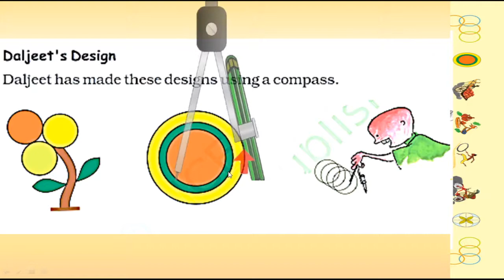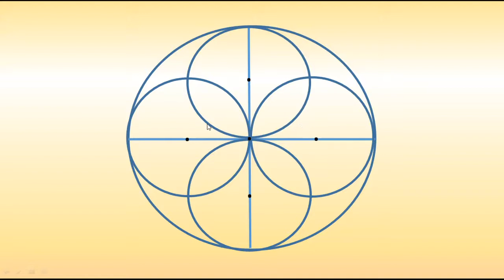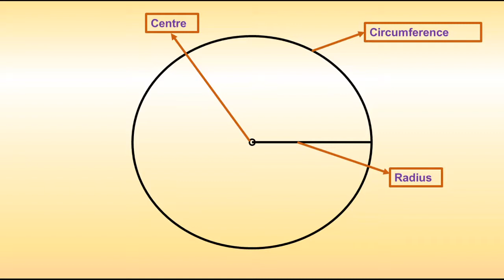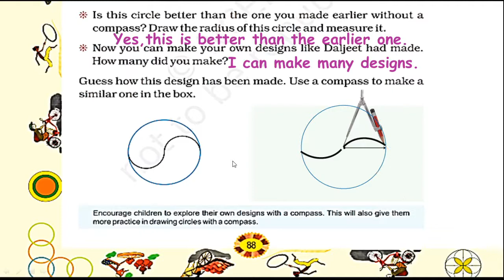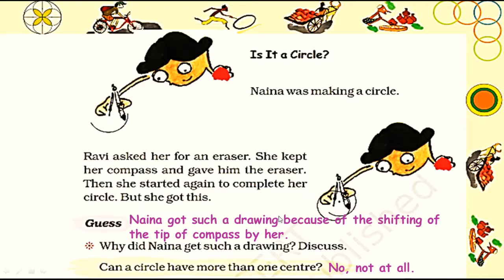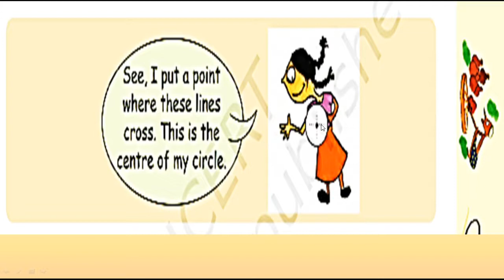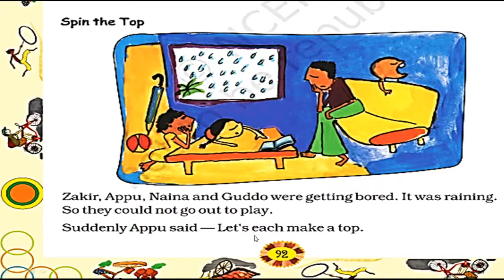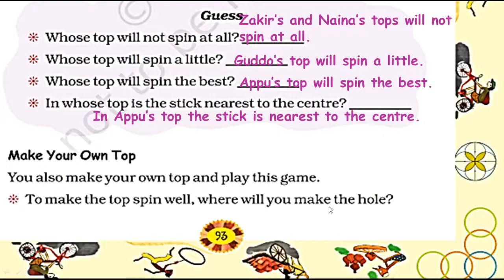CARTS AND WHEELS I Video Part 2 I Class 4 I Maths Magic book I Chapter 8 I NCERT I USE OF COMPASS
THIS IS SECOND VIDEO FOR CHAPTER 8 "CARTS AND WHEELS"
TOPICS COVERED =
DALJEET'S DESIGN
USING A COMPASS
IS IT A CIRCLE ?
FIND THE CENTRE
BALANCING ACT
SPIN THE TOP
GUESS {PAGE NO. 93}
MAKE YOUR OWN TOP